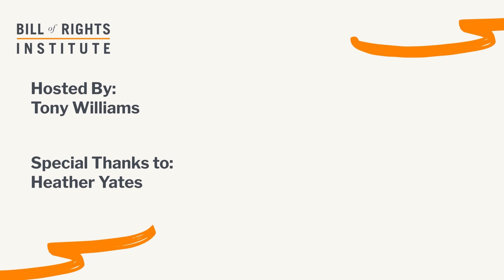Exploring Emotions in Presidential Elections with Heather Yates | BRI Scholar Talks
What role do emotions play in presidential campaigns and elections? In this episode of Scholar Talks, Heather Yates, Professor of Political Science at the University of Central Arkansas and author of The Politics of Emotions: Candidates and Choices, joins BRI Senior Fellow Tony Williams to explore how emotions shape modern elections.

This episode delves into why campaigns have become more emotional, the influence of media and social media, and key emotional drivers in elections from 2004 to 2016. Heather Yates explains how emotions can complement rational decision-making and what this means for the health of American politics and civil society.

Want to learn more about elections?

00:00 - 01:23: Introduction
01:24 - 03:29: Role of Emotions in Campaigns
03:30 - 07:23 Increased Emotions in Campaigns
07:24 - 10:30:  Candidate Emotions
10:31 - 14:27: 2004 Election
14:28 - 17:22: 2008 Election
17:24 - 22:01: 2016 Election
22:02 - 25:18: 2024 Election
25:19 - 25:54: Conclusion